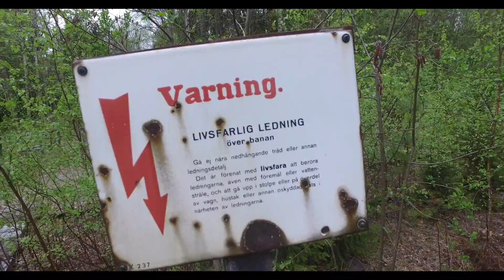Bortglömda spåret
Här går tåget aldrig mer.